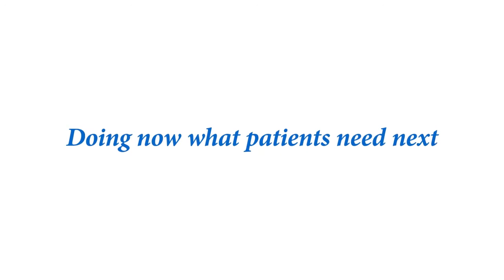Almedalen 2017: Sjukvårdspodden möter Christina Kennedy, Dagens Medicin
Vilka är de viktigaste frågorna i vårddebatten?
Sjukvårdspoddens Jonas Edström och Björn Arvidsson träffar Christina Kennedy, chefredaktör och ansvarig utgivare för Dagens Medicin. Kort samtal om vårddebatten under almedalsveckan i Visby 2017.